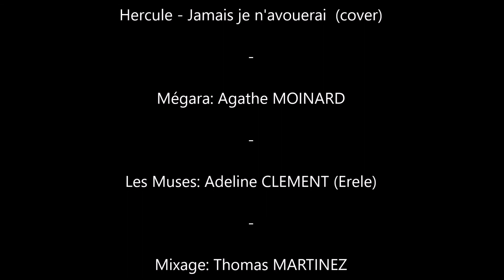Cover « Jamais Je N’avouerai » - HERCULE - Agathe Moinard et Erele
COVER « Jamais je n’avouerai » Hercule

Megara : Agathe Moinard
Les Muses : Erele
Enregistrement et mixage : Thomas Martinez

All Rights : UMG (on behalf of Walt Disney Records)